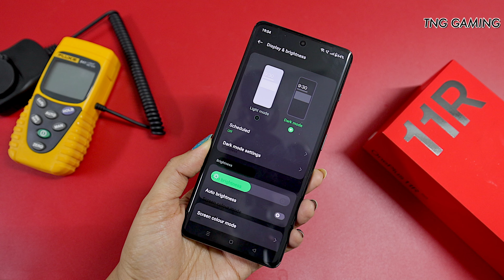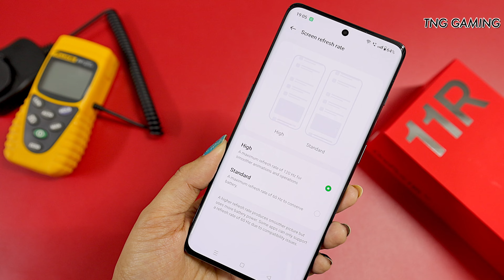ONEPLUS 11R - 4K Video & Display Test | TNG Gaming | TheNutriGurl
SSpecs - OnePlus 11R 5G
Internal Memory - 128/256 GB
Display  6.7" FHD+  FLUID Amoled
Battery - 5000 MAH APPROX
Dimension -
weight -   g Approx
Price -
8/128GB - Rs.39,999/-